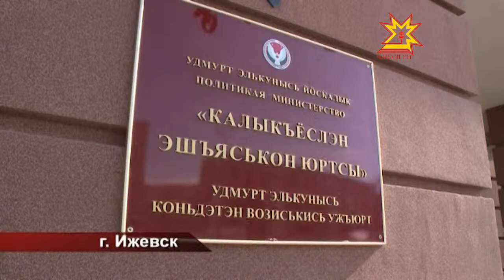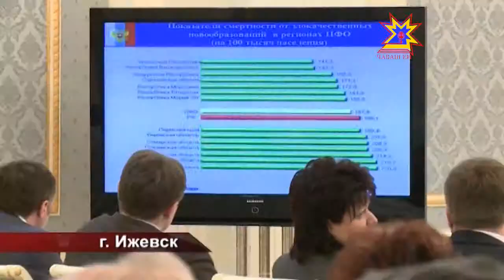Скачок из ямы конца девяностых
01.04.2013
Впервые за десять лет поволжские регионы вышли на положительный демографический баланс. Переломить ситуацию окончательно и бесповоротно власти округа намерены в ближайшие годы. Ресурсы для этого есть. Приоритеты перед руководителями субъектов расставил полномочный представитель Президента России в ПФО. Очередной совет по реализации демографической политики Михаил Бабич провёл в республике Удмуртия. В окружном совещании принял участие и глава Чуваши Михаил Игнатьев.